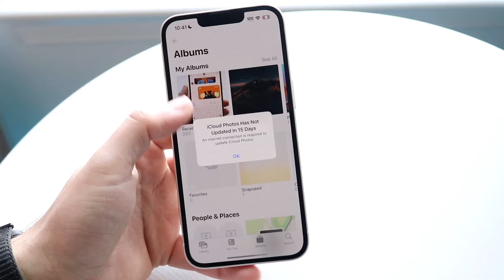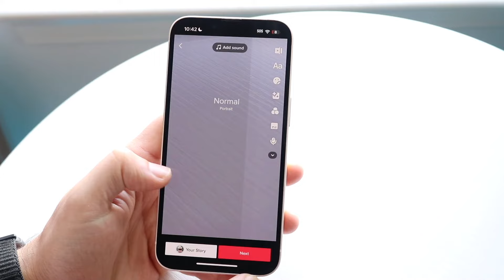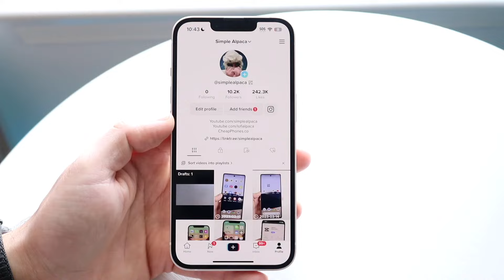How To FIX Bad Quality TikTok Uploads! (2023)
Here is exactly How To FIX Bad Quality TikTok Uploads! (2023)